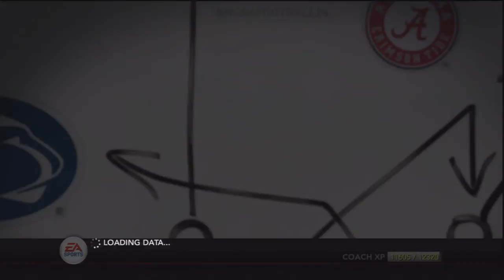NCAA 14 Dynasty- Oklahoma Sooners Season 3 Off-Season | 2014-2015 Rosters [Ep 43]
After winning the Cotton Bowl the Sooners must like forward to next season.